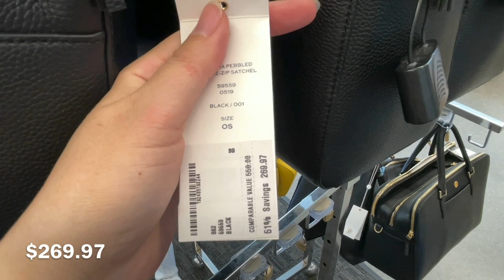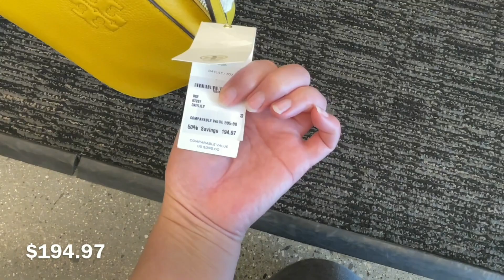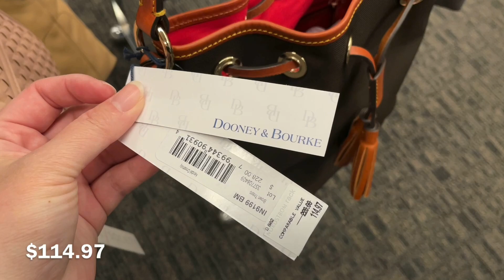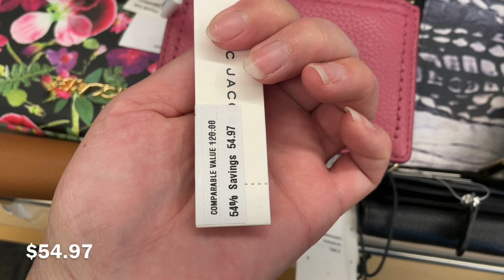✨NORDSTROM RACK Shop With Me✨ Designer Handbags and Wallets | Designer Purse Shopping 2021❤️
Hi everyone, come shop with me to Nordstrom Rack located in City of Costa Mesa and City of Chino for designer handbags and wallets. Brands include Stella McCartney, Moschino, Tory Burch, Dooney & Bourke, Marc Jacobs and more.